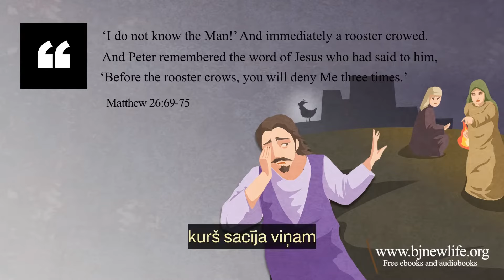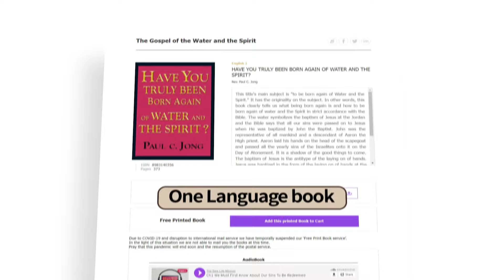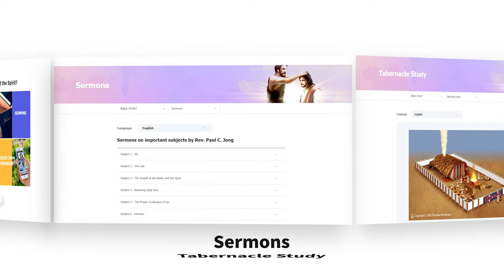[Bībeles studijas] Kāpēc Pēteris noliedza Jēzu?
Es nepazīstu šo cilvēku un uzreiz atskanēja gailis un Pēteris atcerējās Jēzus vārdu kurš sacīja viņam pirms gailis iedzied tu man trīs reizes atteiksies. jo mūsu miesa ir vāja pat pēc atdzimšanas. mēs atkal grēkosim protams, mums nevajadzētu grēkot, bet, kad mēs saskaramies ar smagu krīzi, kā tas bija Pēterim, mēs esam tendēti grēkot, pat ja to negribam darīt. mēs dzīvojam miesā tāpēc dažreiz mēs tiekam novesti līdz iznīcībai ar mūsu grēkiem miesa grēkos tik ilgi, kamēr mēs dzīvosim laicīgajā pasaulē. bet Jēzus ar savu kristību un asinīm visus šos grēkus atlaiž. pie krusta mēs nenoliedzam, ka Jēzus ir mūsu Glābējs, bet, dzīvojot miesā, mēs turpinām grēkot pret Dieva gribu, jo esam dzimuši no miesas. Jēzus labi zināja, ka, dzīvojot miesā, mēs darīsim grēku. tāpēc viņš kļuva par mūsu glābēju, samaksājot par mūsu grēkiem ar savu kristību un asinīm, viņš ir atbrīvojis no grēkiem visus, kas tic viņa pestīšanai un augšāmcelšanai. tāpēc visi četri evaņģēliji sākas ar Jāņa Kristītāja kristībām Jēzus cilvēciskās dzīves mērķis bija piepildīt evaņģēliju par piedzimšanu no jauna - pestīšanas evaņģēliju.